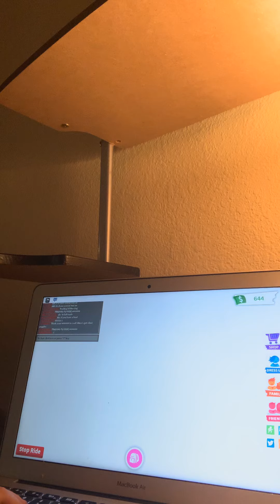Sarah plays adopt me